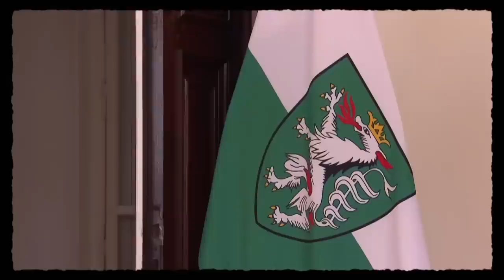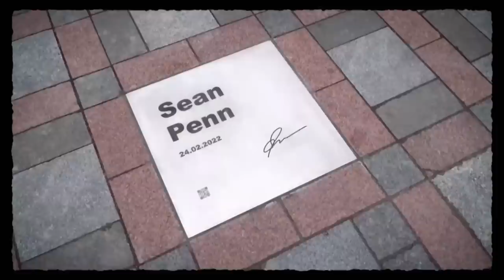Maschek - Oscarverdächtig WÖ_554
In Graz kündigt sich hoher Besuch an. Doch statt der erwarteten Russen kommen die Holländer zur Sanierung der Stadtkassen. Die Bürgermeisterin erwartet sich keine Preise - und so bringt Sean Penn seinen Oscar in die Ukraine.
(aus Willkommen Österreich, Folge 554, 15. November 2022, ORF 1)